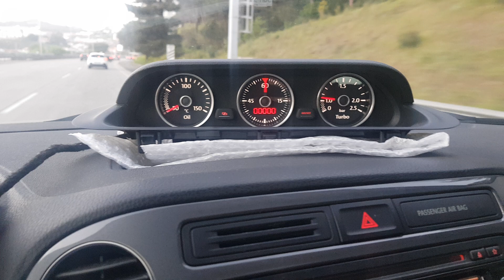VW auxiliary instruments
Connected my auxiliary instruments to the car to see gauges working, after almost 5 years waiting in the garage...